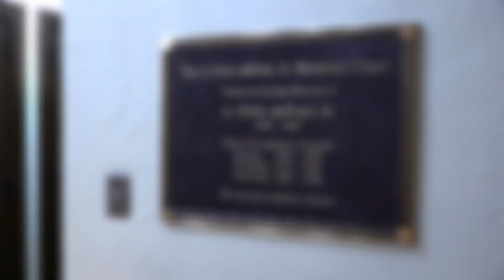Class of 2020 Celebration